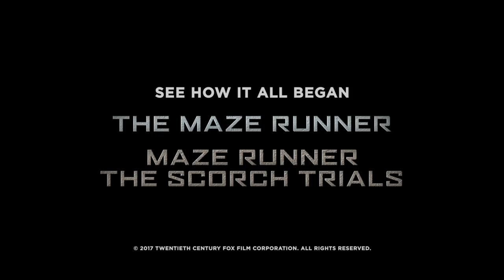Cast of Maze Runner:The Death Cure recaps Maze Runner and Scorch Trials in :90 Seconds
Produced by: Ellen Goldsmith-Vein, Wyck Godfrey, Marty Bowen, Lee Stollman, Wes Ball